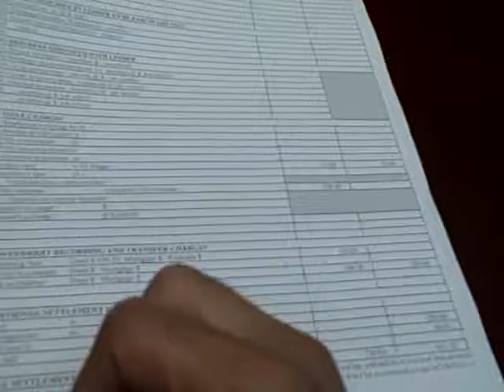More Happy buyers, Allman St.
These guys bought a cheap house from me. You can too.